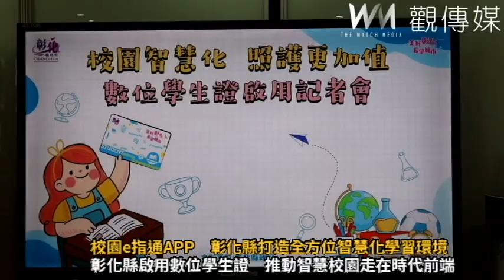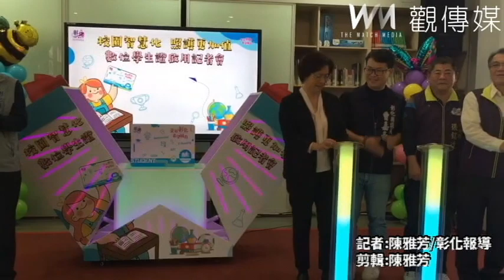結合校園e指通APP 彰化縣打造全方位智慧化學習環境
（有影片）／結合校園e指通APP　彰化縣打造全方位智慧化學習環境
（觀傳媒彰化新聞）【記者陳雅芳／彰化報導】彰化縣於去年開始推動數位學生證，歷經一年多試辦、不斷微調優化，於今年寒假後全面啟用，今(21)日在永靖國小圖書館舉行啟用會，彰化縣長王惠美宣布全縣212所中小學全面啟用數位學生證，並現場示範體驗票證刷卡與自助借閱圖書等功能，再結合彰化「校園e指通APP」服務，包括票證刷卡、自助借閱圖書等。